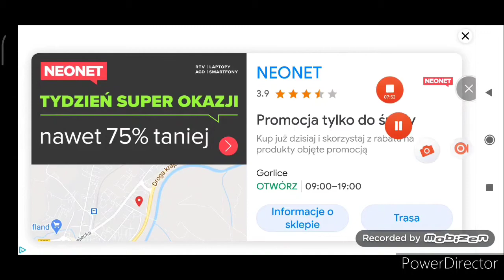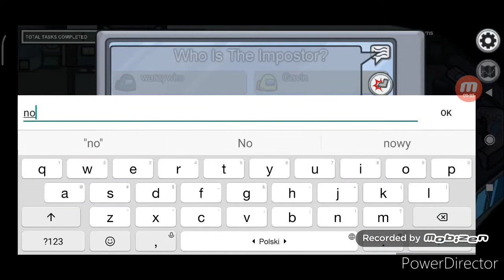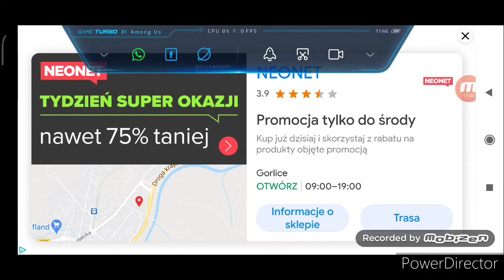Zostałem zabity Among us |Kai Games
Sorry że nie nagrywałam miesiąc.